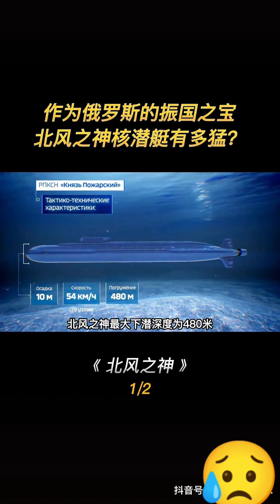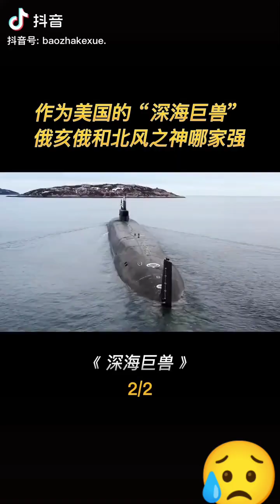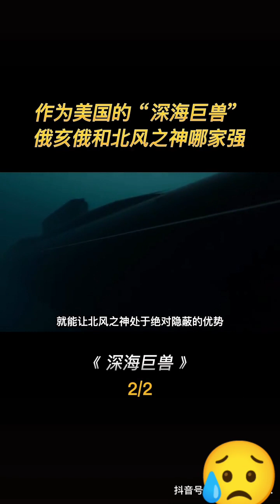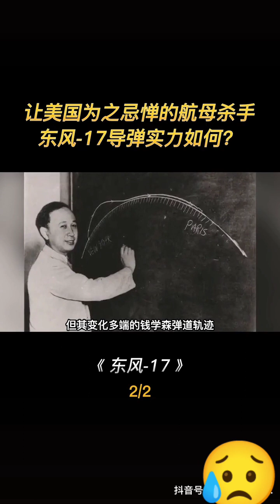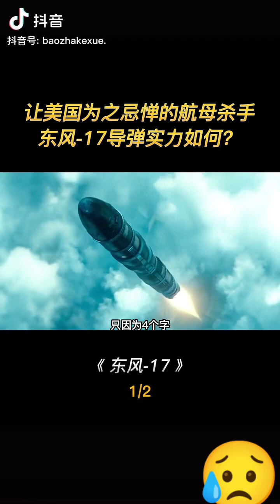mahirap pala kalabanin ang china kapag mag gera ang pinas at china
nakita ko ito sa tiktok nang china grabe pala mga gamit nila.isang bomba lang nila sa pilipinas mawawala talaga ang pilipinas grabe.